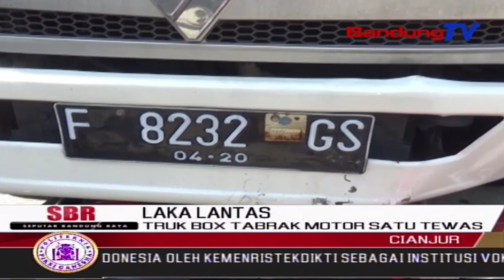Truk Box Tabrak Motor Satu Tewas | SBR | BANDUNGTV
SBR | BANDUNGTV | RIDWANSYAH AZHAR |Seorang Pengedara Motor Tewas, Setelah Tertabrak Truk Box Dan Masuk Ke Kolong Truk Di Kabupaten Cianjur. Kecelakaan Tersebut, Terjadi Akibat Korban Tidak Menggunakan Lampu Sen Saat Membelok, Sehingga Mengakibatkan Truk Yang Berada Di Belakang Korban Panik, Dan Tidak Bisa Mengendalikan Kendaraannya.